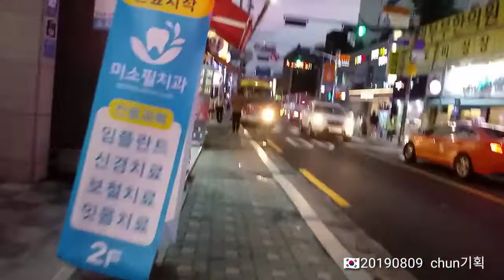소방차출동 2019년 11월 17일(5)